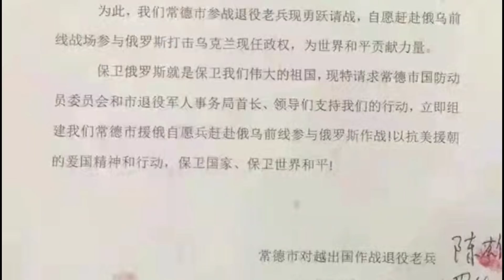俄罗斯你不是一个人在战斗||中国援军正在筹集路费||躺平叔聊乌克兰俄罗斯局势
乌克兰俄罗斯局势如何？俄罗斯在乌克兰发现美军生物实验室秘密？新冠病毒是美军研发并散布的？乌克兰没收俄罗斯居民财产，俄罗斯对不友好国家企业实施国有化，说明啥？美国国务卿布林肯跑乌克兰去干什么？是劝降还是火上浇油去了？接下小美国要如何支援乌克兰？(俄乌战争之发动战争的是普京操控战争的是拜登||躺平叔聊俄罗斯乌克兰战争：美国欧盟把俄罗斯踢出SWIFT后，俄罗斯会如何反制？对中国的影响如何？乌克兰东部局势“剧变” 顿涅茨克和卢甘斯克为何要独立，为什么都争取微博网友的支持？一图读懂俄乌局势北京时间2月22日凌晨，俄罗斯总统普京宣布，承认乌东民间武装自称的顿涅茨克人民共和国和卢甘斯克人民共和国为独立国家。随后，俄罗斯《观点报》22日报道称，有消息称俄军已开始抵达顿巴斯地区。这一天，毫无疑问将决定乌克兰东部局势的走向。为什么顿涅茨克和卢甘斯克铁了心要独立，甚至不惜与乌克兰政府军交战？

▼ 影片目錄 ▼
00:00 俄罗斯乌克兰局势简介
01:35 俄罗斯乌克兰局势演进
09:32 俄罗斯乌克兰局势变化